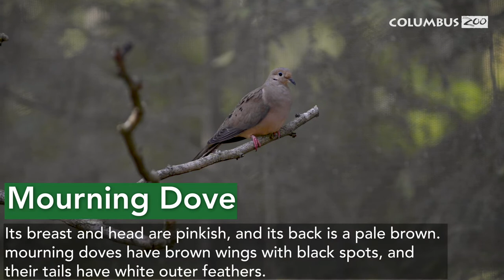How to Identify North American Song Birds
ColumbusZooSchool: Calling all citizen scientists! For over 100 years, people have been collecting information about birds in their own backyard. This data is used to give scientists a complete picture of bird populations, basic needs and so much more. Watch this video to learn how to identify native Ohio birds, and then visit ebird.org to learn more about how you can help birds around the world! 🔎🐦